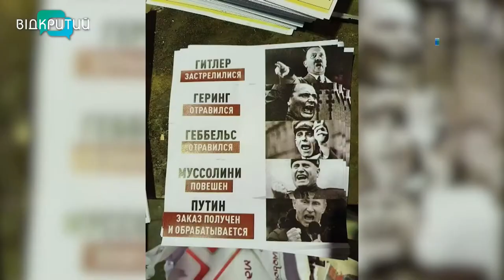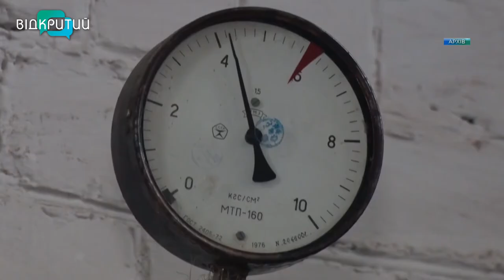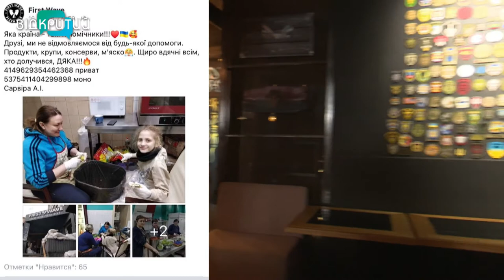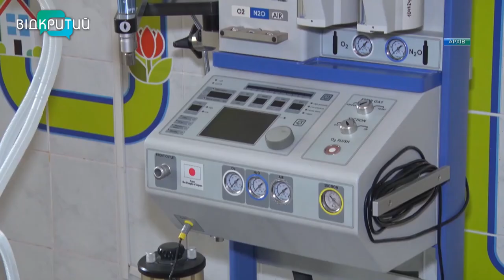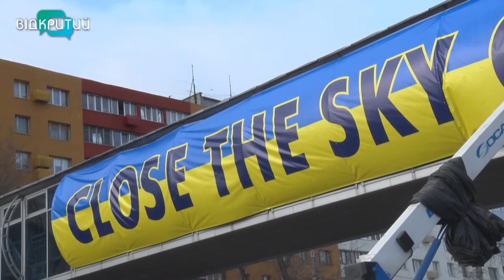Новини OPEN NEWS від 18 березня 2022 року 20:15